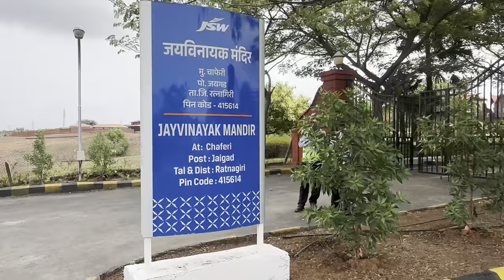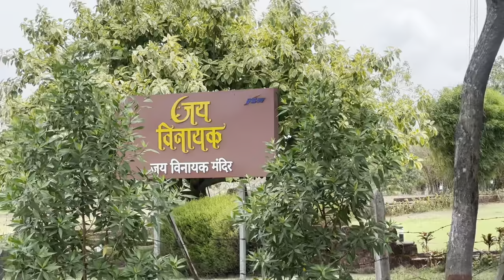दुसरे दिवशी जाम मजा केली 😍🥘🌴| Family Trip Day 2 | Jatingitavloggs